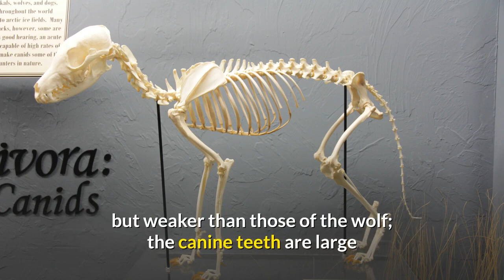Golden Jackal Description, Characteristics and Facts!